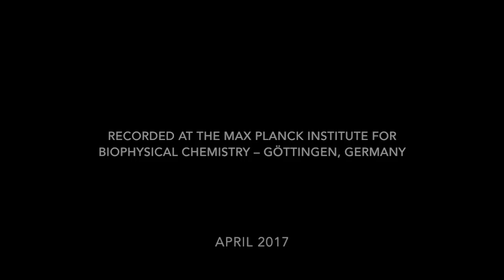Douglas Yeo, trombone - MRI video 5 - fast double tongue (and slow motion video)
This real-time MRI video is part of the MRI Brass Repository Project,

Recorded in April 2017 at the Max Planck Institute for Biophysical Chemistry, Göttingen, Germany